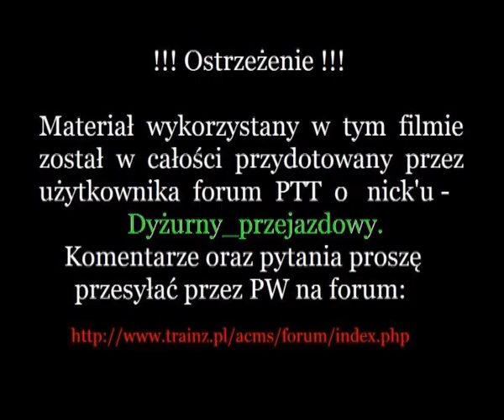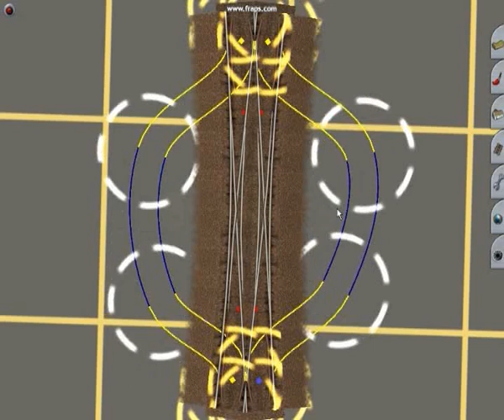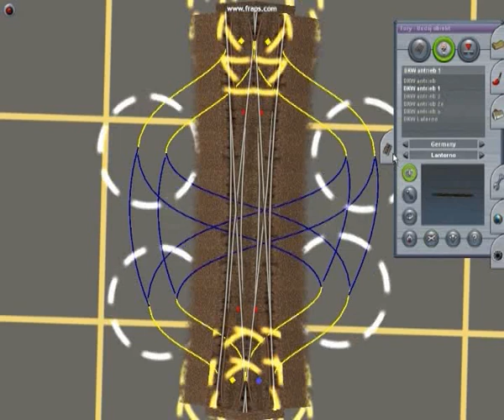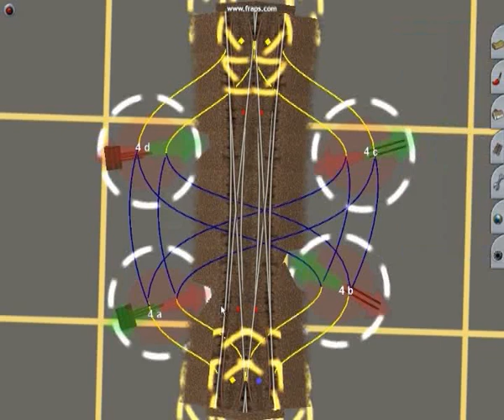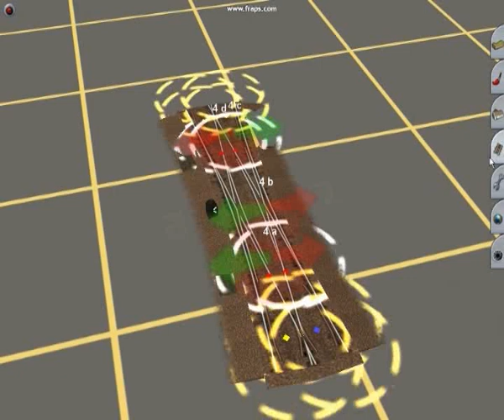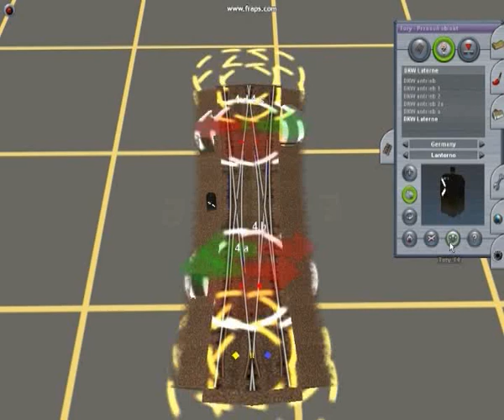TRS 2004 - Jak ... rozjazd krzyżowy.avi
Video poradnik jak skonfigurować rozjazd krzyżowy w grze Trainz Railroad Simulator 2004. Pytania kierować przez PW na forum. Dyżurny_przejazdowy